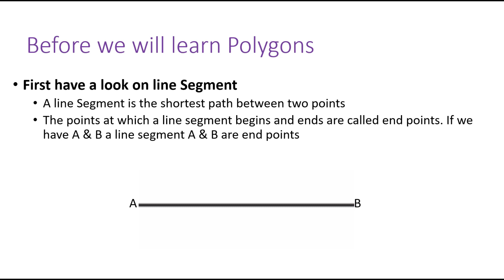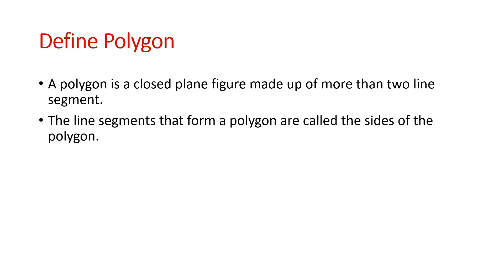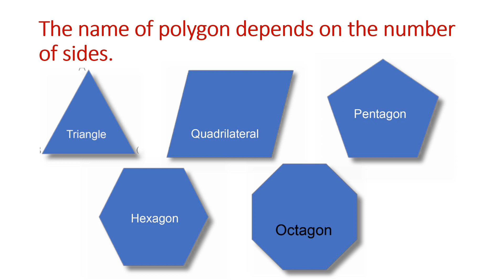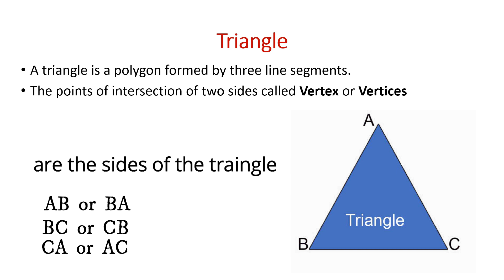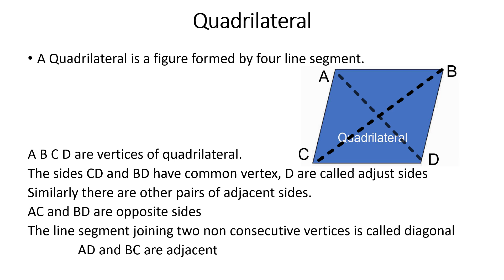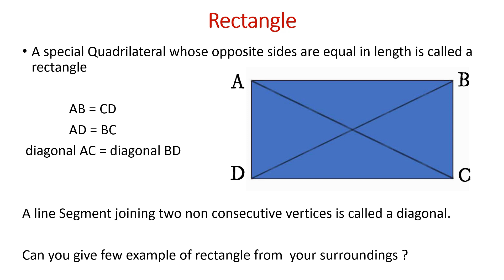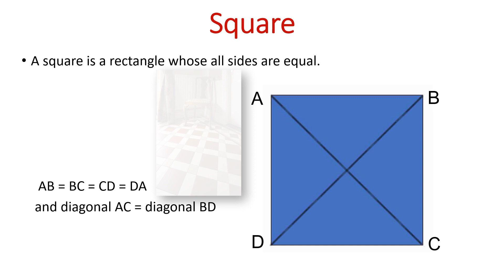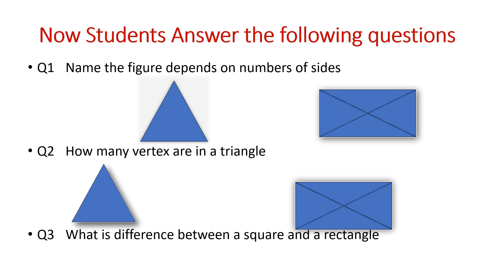Polygons By Ali Mohd Lone Resources person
In mathematics, a polygon is a closed two-dimensional figure made up of line segments but not curves. The term polygon originates from the Greek word “poly -” meaning “many” and “- gon,” meaning “angles.” The most common examples of polygons are the triangle, the rectangle, and the square.